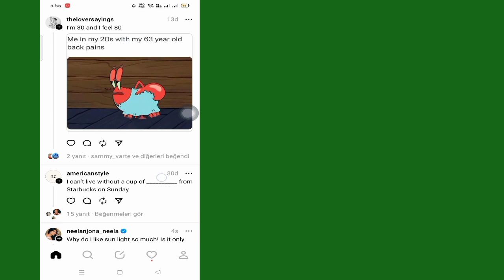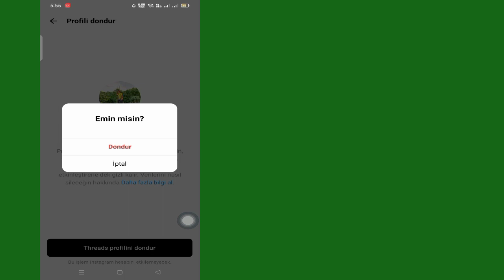Instagram Konu Profili Nasıl Devre Dışı Bırakılır 2023'te Düştü | Konu Profilini Devre Dışı Bırak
Bu Videoda Sizlere İnstagram Konu Profili Kapatma 2023 Nasıl Yapılır onu Göstereceğim|En Kolay Konu Profil Kapatma İşlemlerini Göstereceğim

Bu yüzden Instagram Konu Profilinin Nasıl Devre Dışı Bırakılacağını Öğrenmek İçin 2'yi Atlamadan Tüm Videoyu İzlemeye Devam Edin 2023'te Düştü

Devre Dışı Bırak#Konu#hesabı